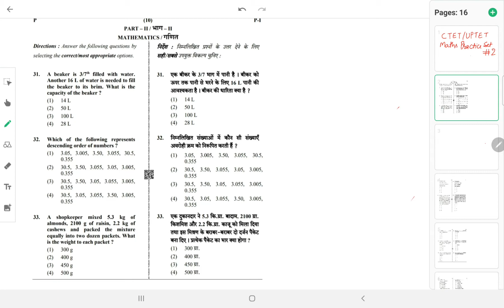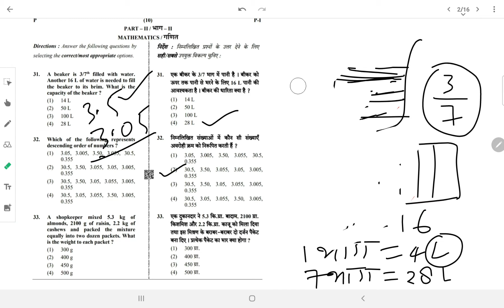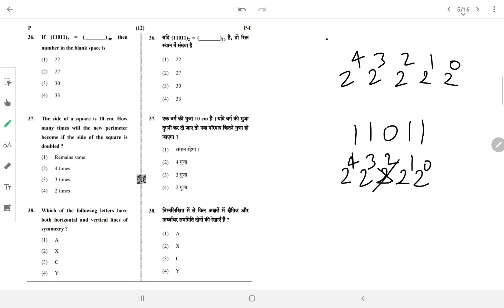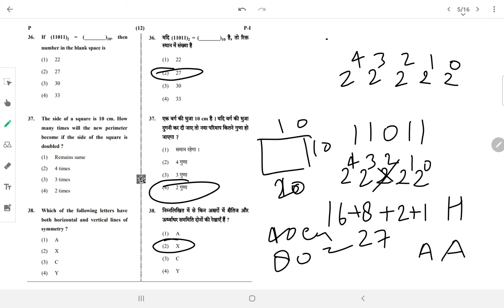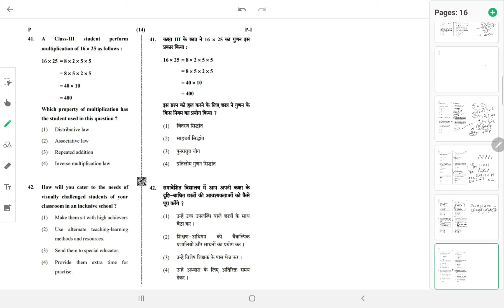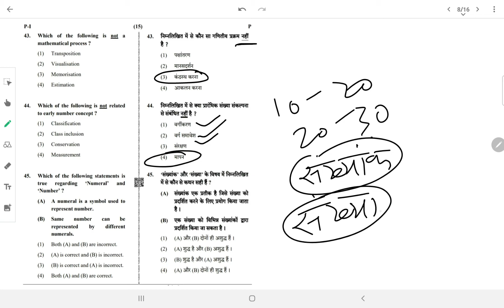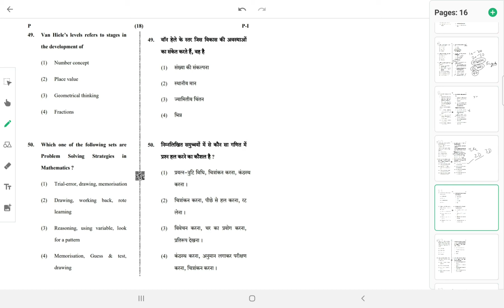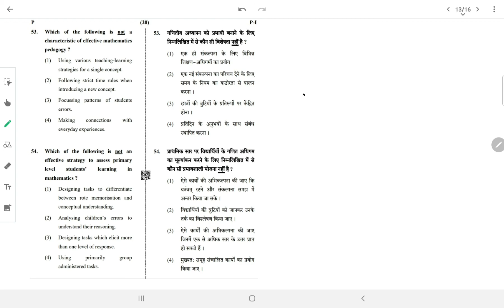CTET | UPTET |Mathematics | PRACTICE SET 03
In this video we discuss on some question as Practice set .These questions are helpful for competitive exams.